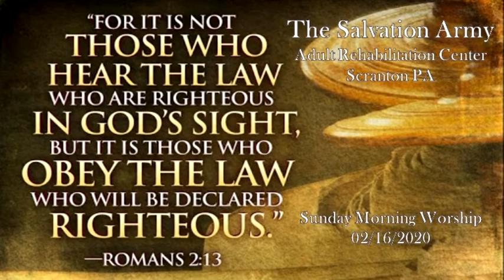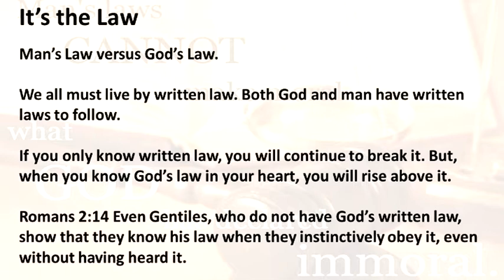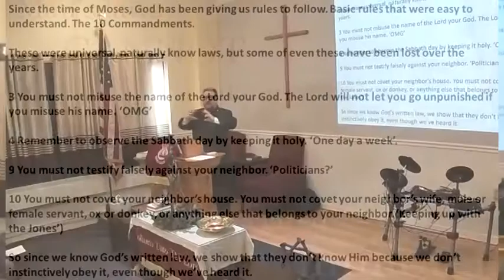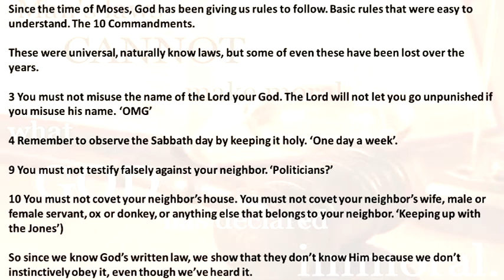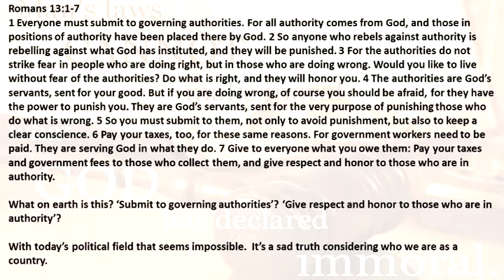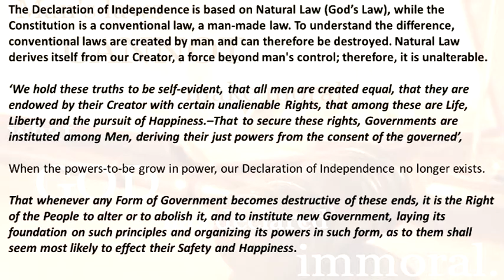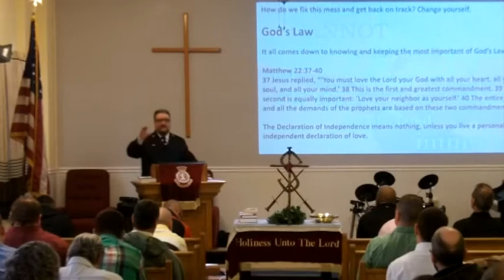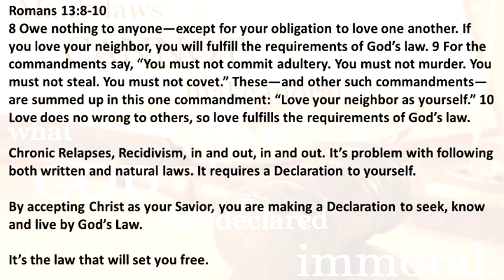Life Recovery Message Man's Law vs God's Law Major Mark Unruh